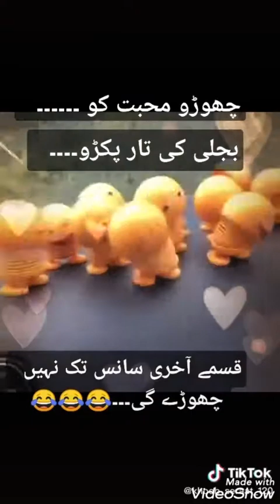Poshto tiktok videos 😜😜😜👌